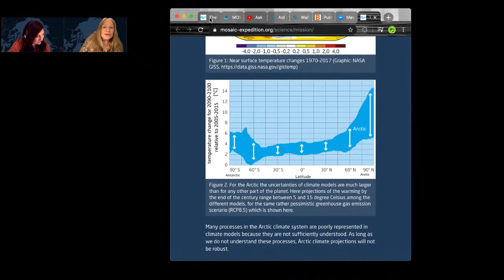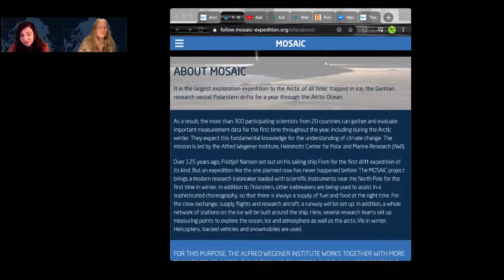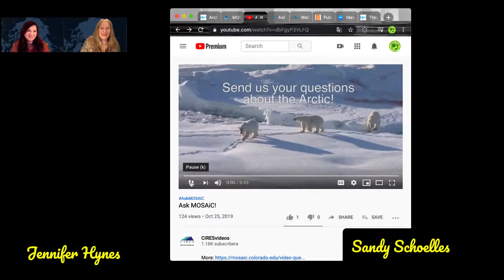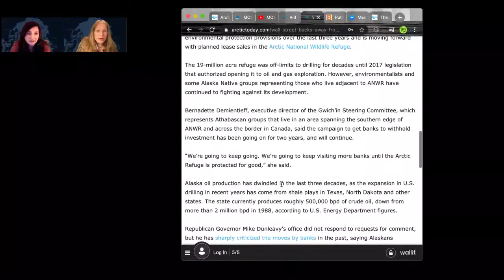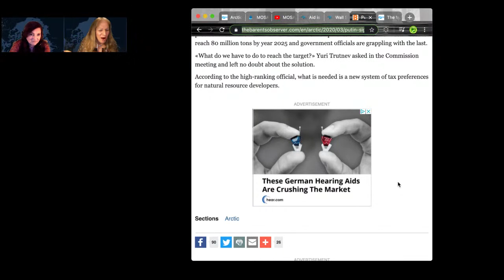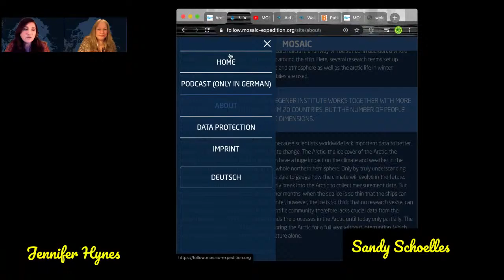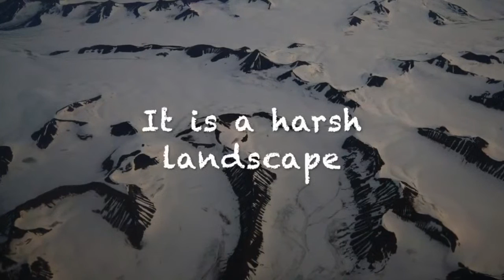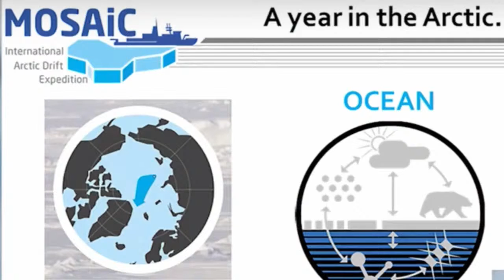The arctic research MOSAiC project, the banksters no finance arctic drill & Russia's new arctic plan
Friday Night Live with Jennifer Hynes and Sandy Schoelles